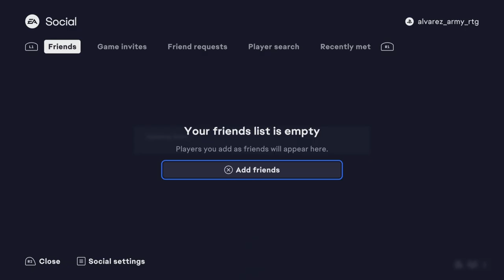The draft!! Alvarez's army ep 2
Today we did a draft on the RTG hope you enjoy.